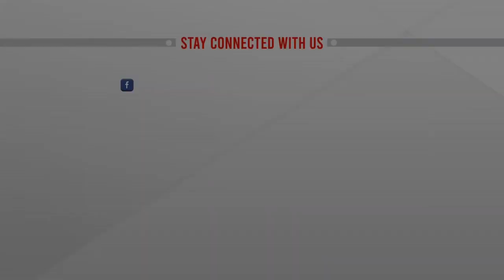মানবতাবিরোধী অপরাধ: মৌলভীবাজারের তিন আসামির মৃত্যুদণ্ড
মানবতাবিরোধী অপরাধ: মৌলভীবাজারের তিন আসামির মৃত্যুদণ্ড | @ATN News